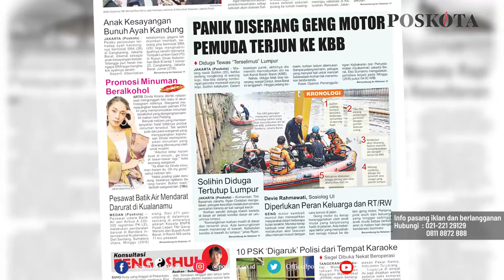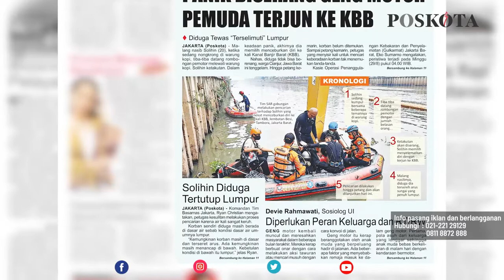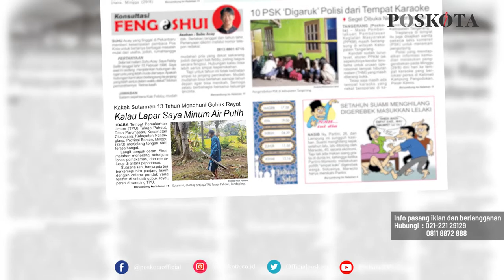HEADLINE HARIAN POSKOTA EDISI SENIN 30 Agustus 2021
Harian Poskota menyajikan beberapa topik menarik di antaranya 610 sekolah di Jakarta gelar PTM dengan pengawasan ketat Satgas Covid-19, pria nekat terjun ke KBB karena panik diserang geng motor, Kakek Sutarman 13 tahun huni gubuk reyot terpaksa minum banyak air putih untuk cegah lapar.